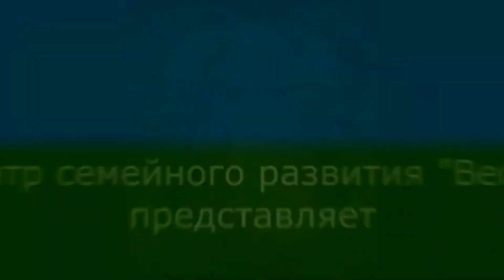Беседы о важном. Женственность.